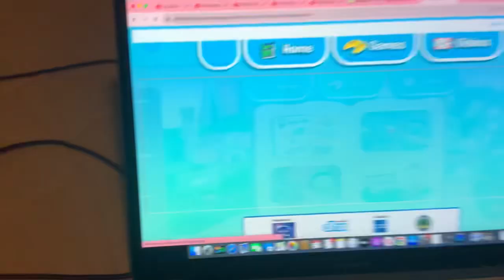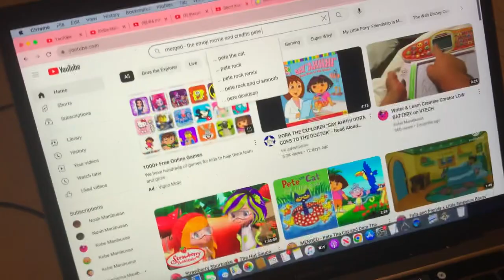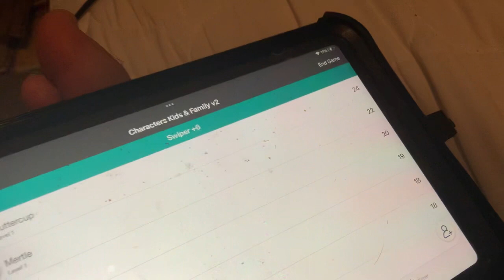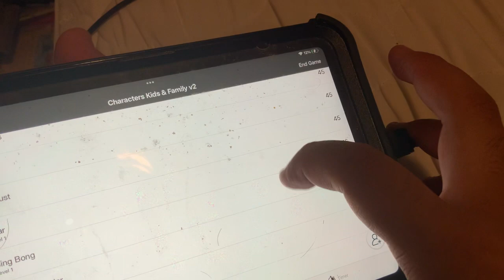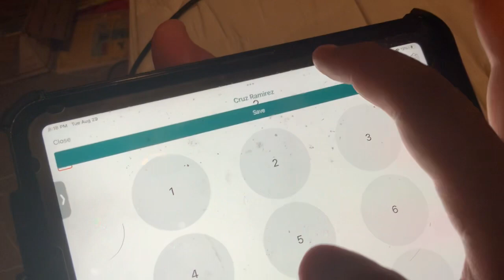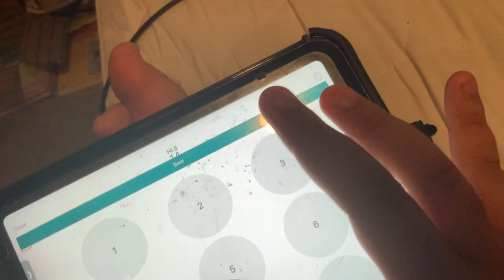The Emoji Movie - Super Why Saves The Day / Final Battle